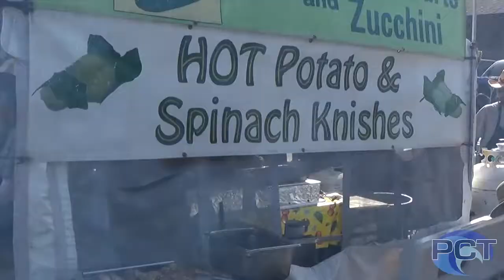Fog Fest 2019